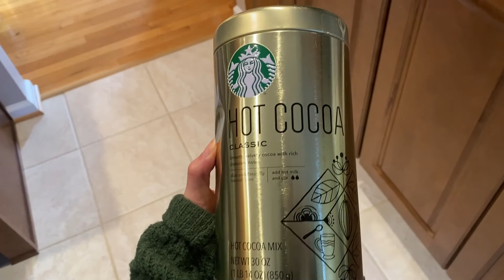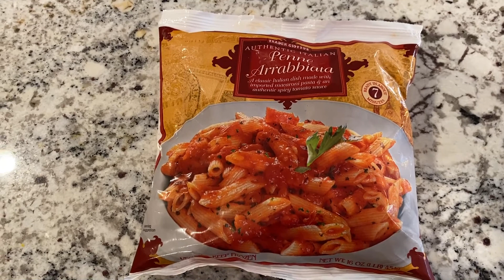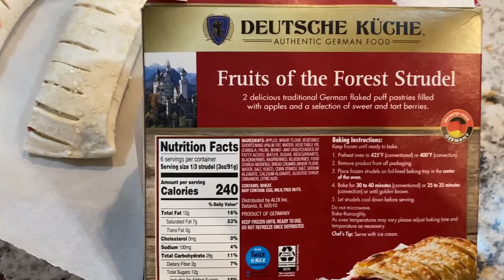LAW FIRM & ADMISSIONS READER WORK DAY IN THE LIFE: new job, walking dog, sick cat, reading, baking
Back with another work day in my life vlog! I work my regular law firm job and tell you about my NEW admissions reader position!